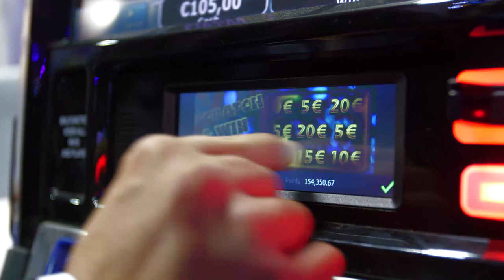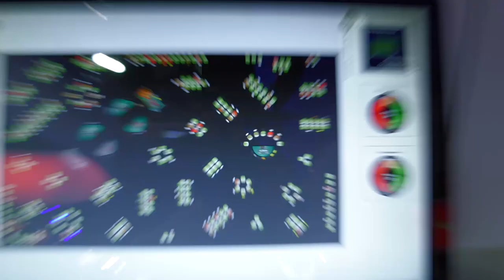GTECH with its gaming product brand SPIELO at G2E 2013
Missed all the action at 2013 Global Gaming Expo (G2E)? Here's a quick video of all the excitement at the GTECH booth!

for more information and be sure to join our online community to always get the latest updates from SPIELO.